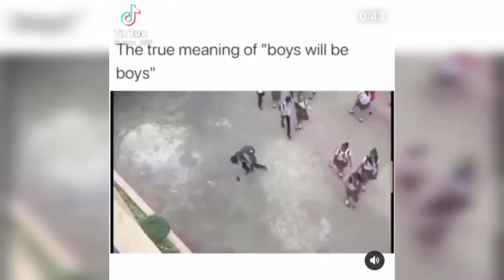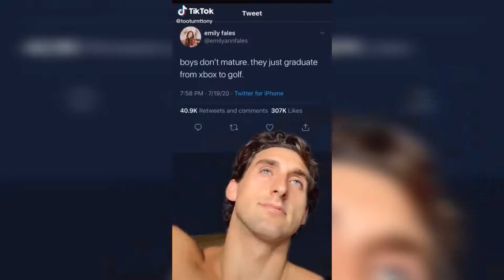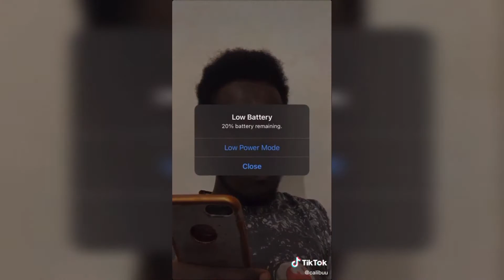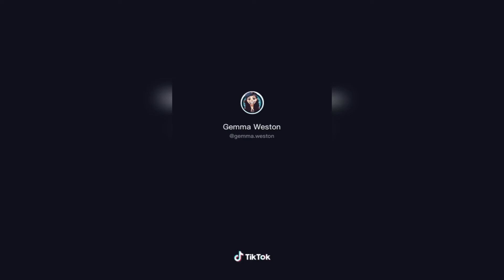Random Funny Tik Toks | TikTok Compilation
Check out the creators if you enjoyed the content

If there are any TikToks you would like to see in my videos email them to me with the subject of the video in the subject line